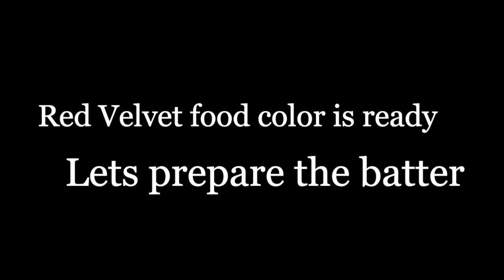Red Velvet and Marble CupCakes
This video is about Red Velvet and Marble CupCakes. Eggless Red Velvet Cupcake | Eggless Red Velvet Vanilla Marble Cupcake | Eggless Vanilla chocolate Marble cupcake. Without using food color red velvet cupcake made with beetroot. Red Velvet Vanilla Zebra cupcake | chocolate vanilla zebra cup cake.